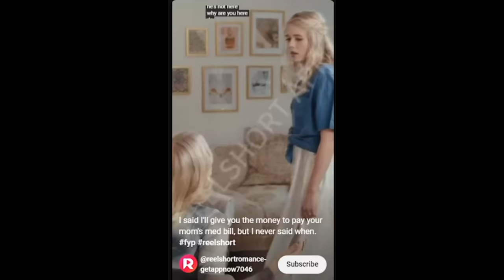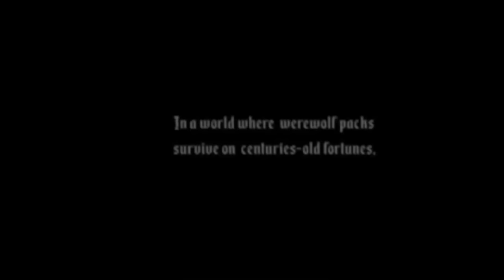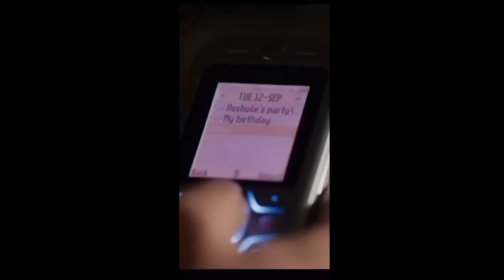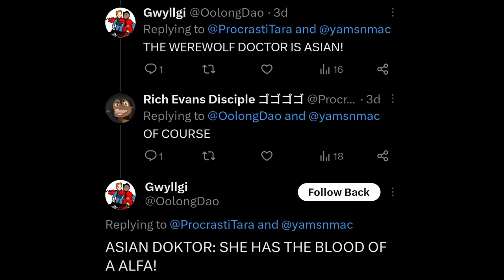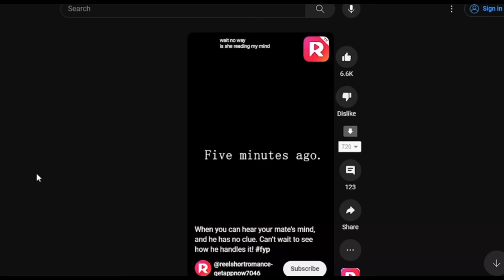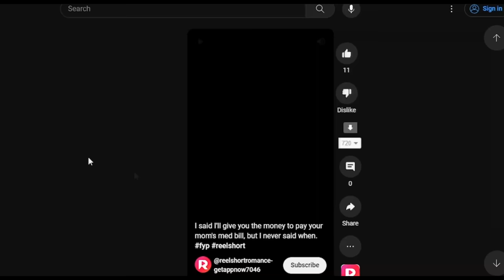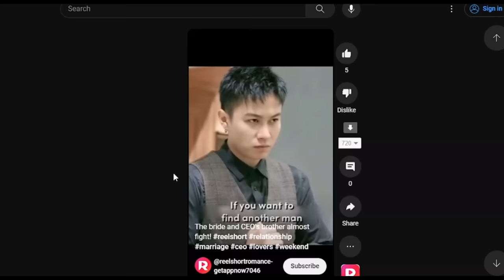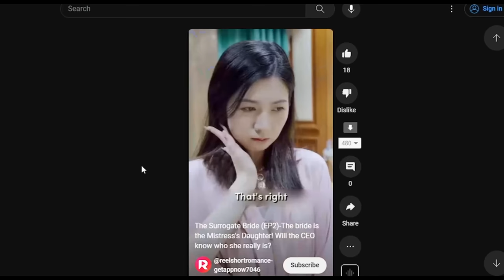Fated to My Forbidden Alpha is so bad I almost apologized to the CW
I'm sorry about the comments! youtube is so glitchy i have everything enabled and it still makes the comments vanish when it feels like it :/

before anyone goes ACKSHUALLY i am aware that some plants work in less than a minute to game end someone but wolfsbane is not one of them

support my buddies! they also do fantastic streams and videos!

deos Happy mail and other magical things! Here are 2 ways to get it, pick your preferred one!

Happy mail and other magical things! Here are 2 ways to get it, pick your preferred one!

🧅 Tubb Tubb bless 🧅